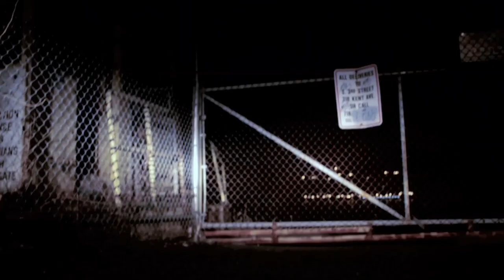R.H.BLESS-"DREAM PURSUER" off of POWER OF ASSOCIATION on itunes now!!!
ARTIST: R.H.BLESS
SONG: DREAM PURSUER
PRODUCER: ATG(ALEXANDER THE GREAT)
DIRECTOR/EDITOR: R.H.BLESS
CAMERA: D. SMITTO & KING HOFFA
(C)2012 BLOCK EXCHANGE ENT/FILMS